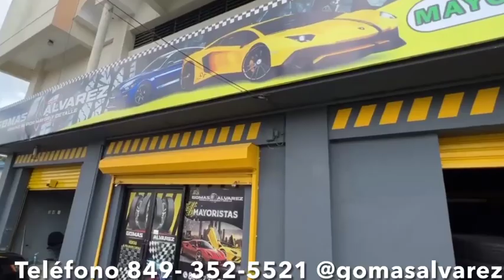ALOFOKE LE SALVO LA VIDA, TOKISCHA LANZA LA PRIMERA BOLA, SUJETO SE LAPUSO FEA AL ALFA